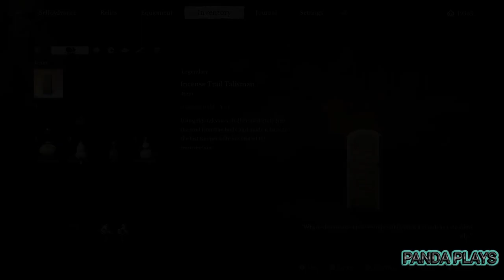BLACK MYTH WUKONG Part 4 | Gameplay | Walkthrough | FULL GAME No Commentary | PANDA PLAYS